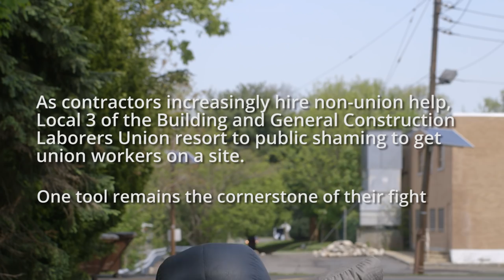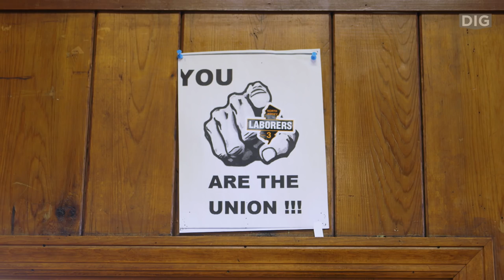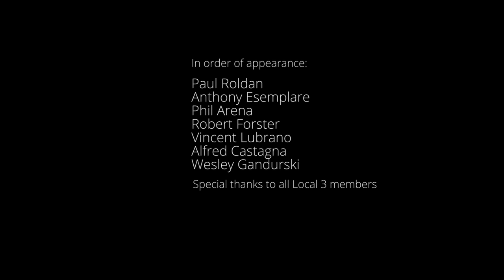Keepers of the Rat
No doubt you’ve seen them all over New York: Giant rats towering over construction sites, a not-so-subtle metaphor that the developer is using non-union workers.

“Scabby,” as the rat was originally known, has been on the job since 1997. He’s one of a brigade of balloons that now includes a rodent sibling, a skunk, a cockroach, a “fat cat” developer (sporting a pinky ring on one hand and clutching a besieged union laborer in its other) and a cigar-chomping “capitalist pig.”

The caretakers of this menagerie are the members of Local 3 of the Building and General Construction Laborers Union, based in Mountainside, N.J.

Aided by their inflatable allies, Local 3 associates picket offending job sites, hoping to shame contractors into hiring laborers from its thinning ranks.

Today, the union has 2,700 members, a 31% decrease since 2012. While less than 20% of the sites they picket end up hiring union laborers, the group soldiers on, raising awareness with its attention-getting ploy.

“The idea of having more profit in your pocket is more appealing to developers than the safety of the job site and construction of the project,” says Paul Roldan, a Local 3 engineering field representative. “That’s really irrelevant to them. They just want the building up.”